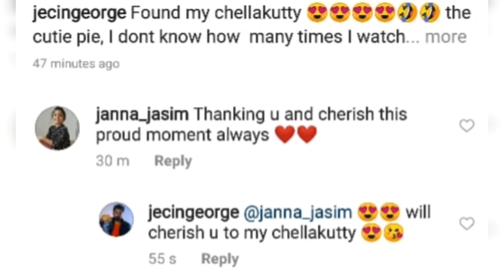Sharing an Insta Post | Chellakuttiye | Pearle Maaney | Srinish Aravind | Jecin George